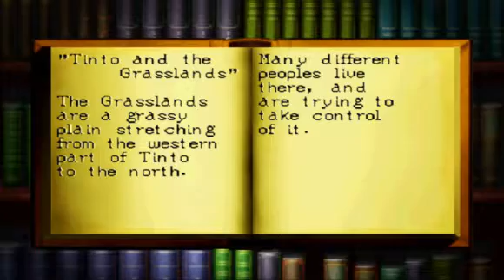Suikoden 2 Part 49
Now more Stars and a boring War battle. lol